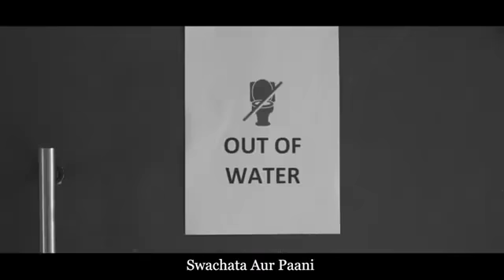16 February 2021